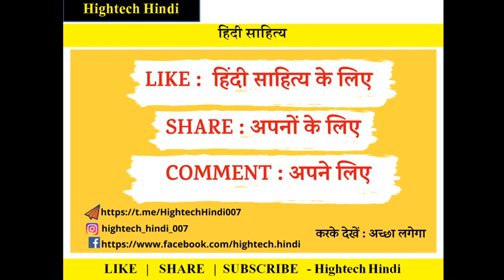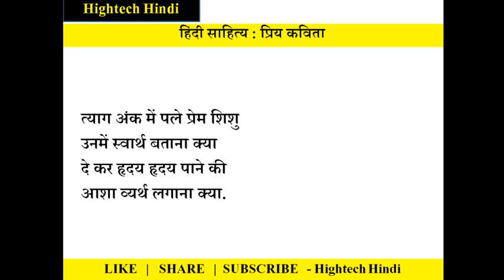प्रिय कविता | हरिवंशराय 'बच्चन'